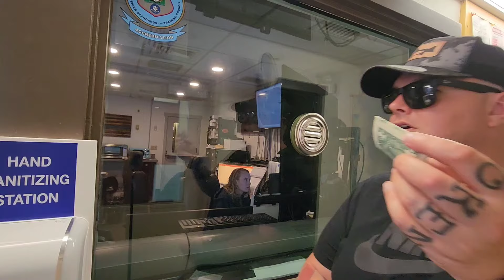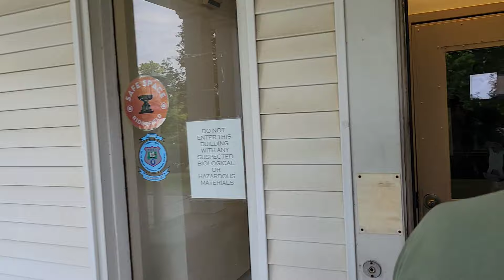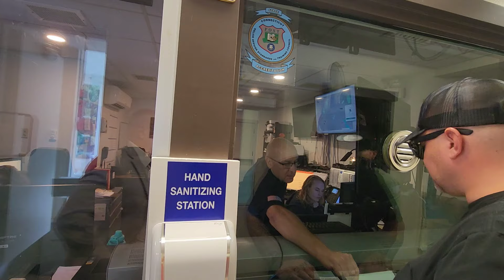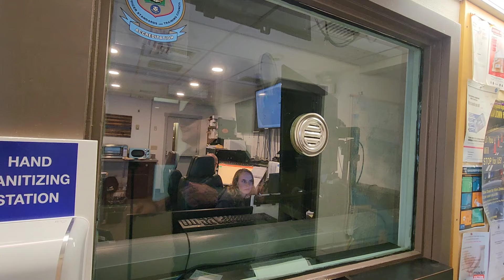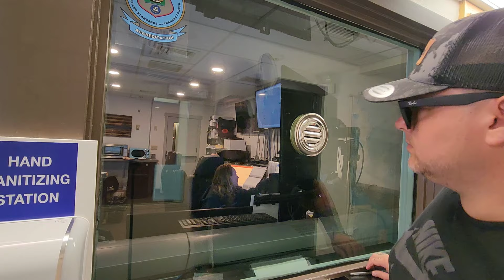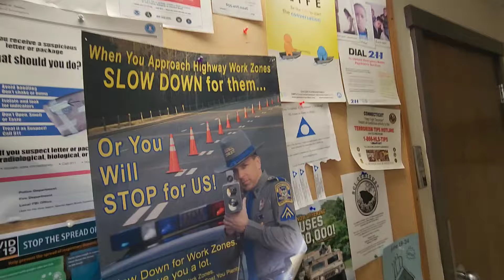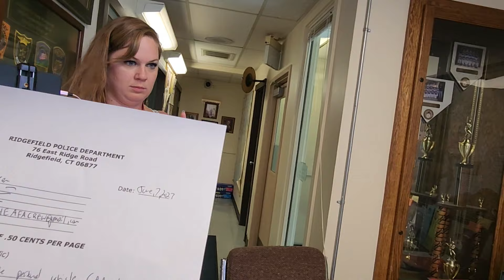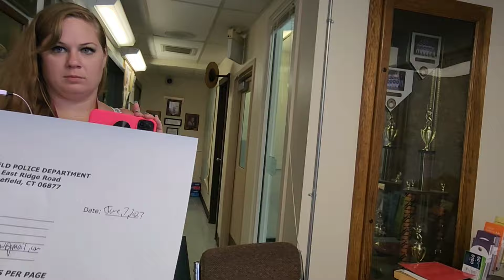COPS BUSTED, CHARGES PRESSED! OWNED!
This is the Ridgefield Police Department in Connecticut!

CHECK OUT @DenverMetroAudits @SweeT.T.Chronicles @BananerAnna @leroytruth